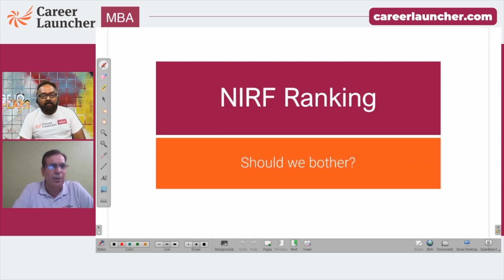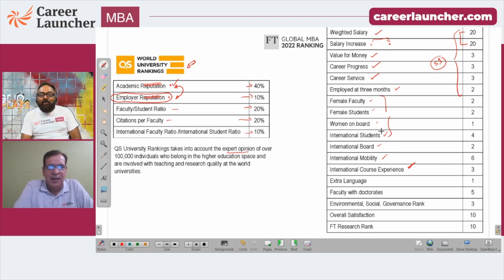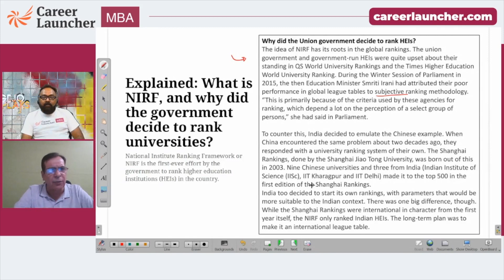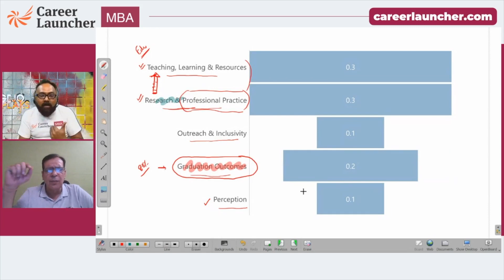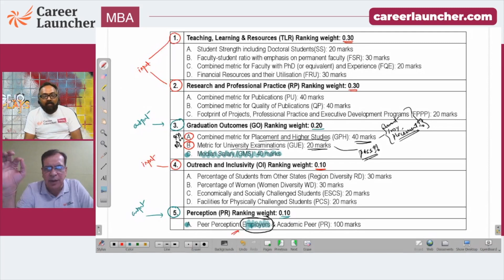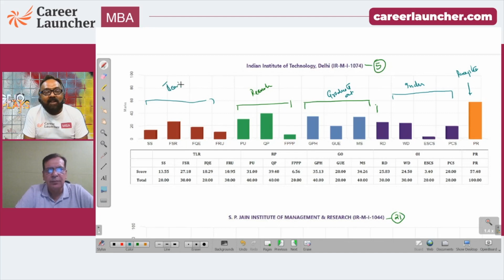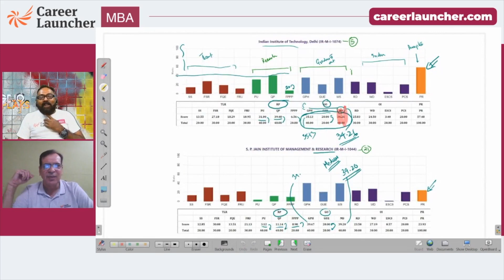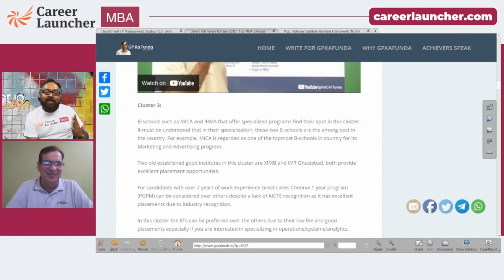NIRF MBA Ranking | Should we care ?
In this video, CL Mentor GP  along with Gejo discusses in details about NIRF MBA Ranking which were recently released. They also discussed about why NIRF ranking was started and how relevant are parameters for any student in dicision making criteria while selection B- School.

00:00 - 1:50  Introduction
01:51 - 2:45 World MBA Ranking
02:46 - 14:07 Why NIRF was started
14:08 - 16:21 NIRF Parameters
16:22 - 37:02 NIRF parameters in details
37:03 - 43:31 Ranking Based on salary
43:32 - 48:25 GP ka funda Ranking

Welcome to Career Launcher where 'enables individuals to realize their potential and make their career dreams come true.

Career Launcher has more than 200 centers across India and runs various programs - offline, online, test series, self-prep programs
For Offline Programs:
Contact your nearest CL centre

Self-Guided Programs:  DILR1000, QA1000 will be launched soon

To get regular updates on MBA exams, join our Official Telegram group